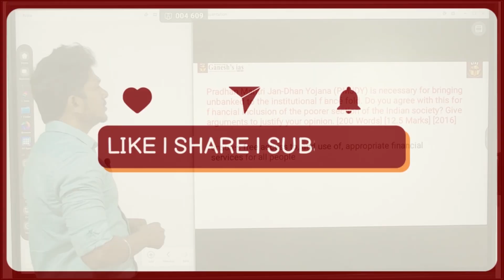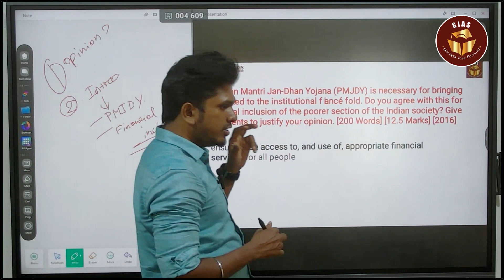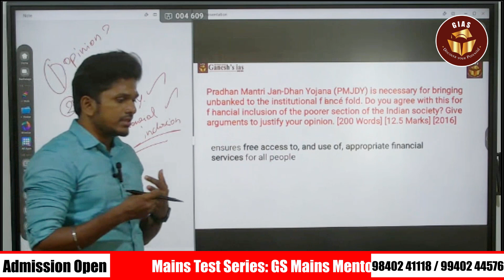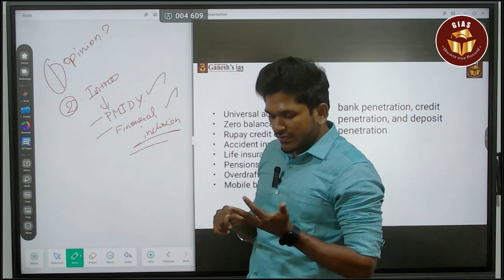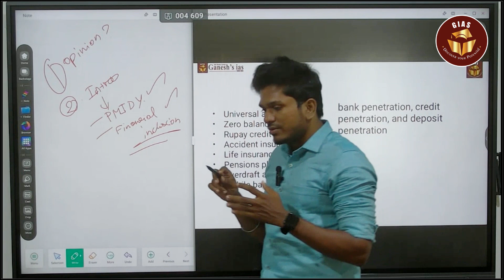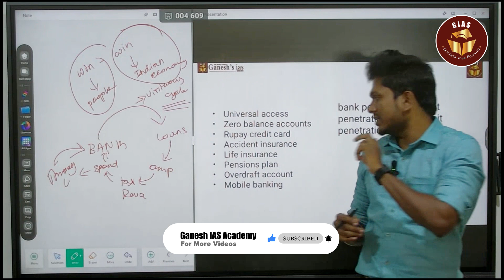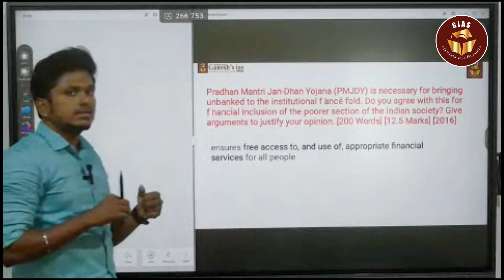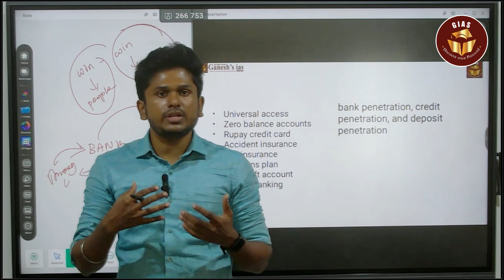Master UPSC Mains answer writing | Economy Mains PYQ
For beginners in UPSC preparation, understanding the UPSC civil service mains exam pattern is crucial. Knowing how to prepare for mains involves grasping UPSC Mains paper information and devising a UPSC Mains preparation strategy. Mains answer writing for UPSC requires practice with actual UPSC Mains exam question papers and analyzing UPSC Mains Questions and answers.
Also Watch